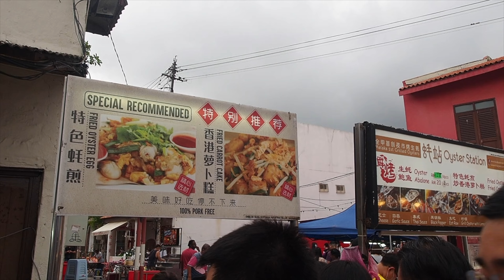Best Oyster Omelette In Jonker Street Night Market | Melaka Malaysia Street Food